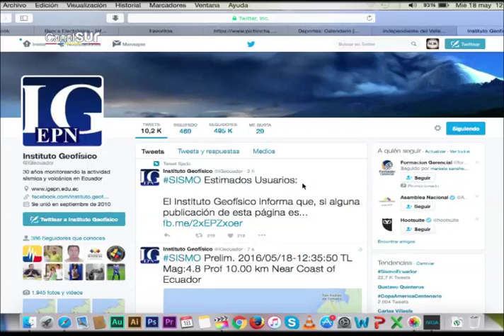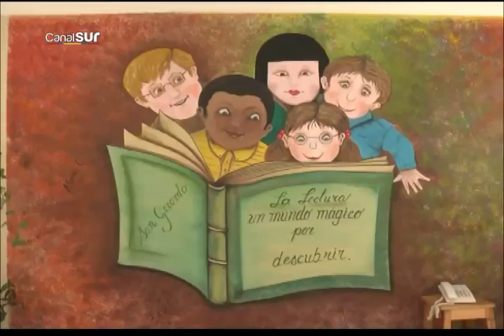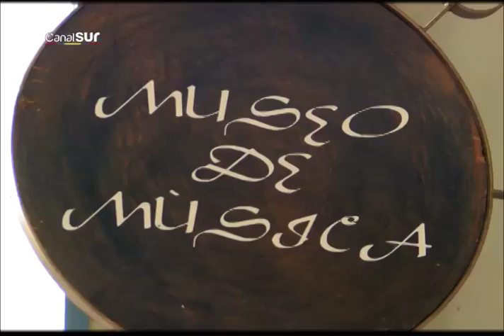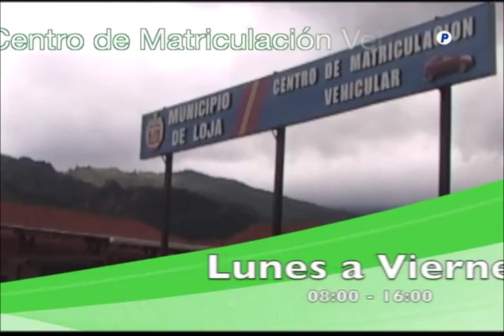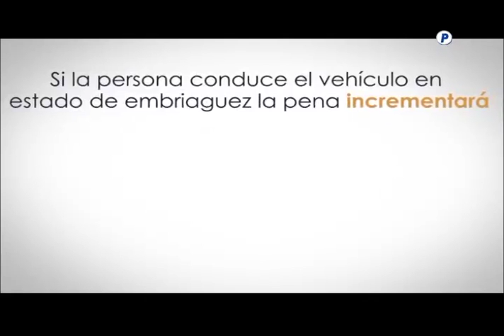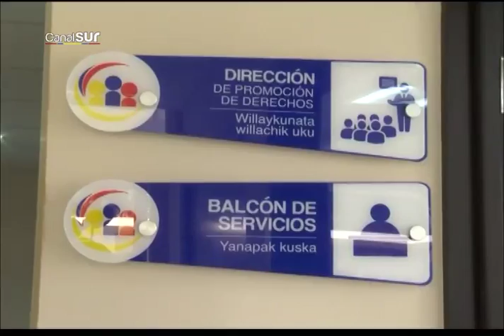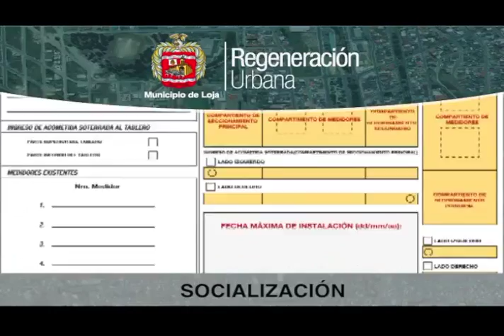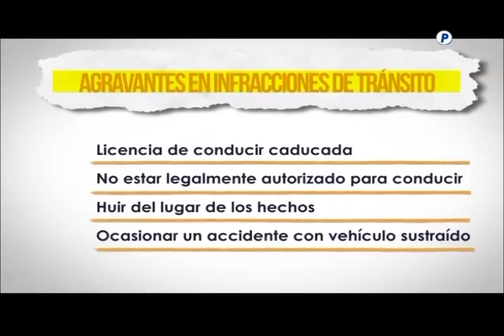Noticiero segunda emisión Canal Sur televisión municipal 18-05-2016